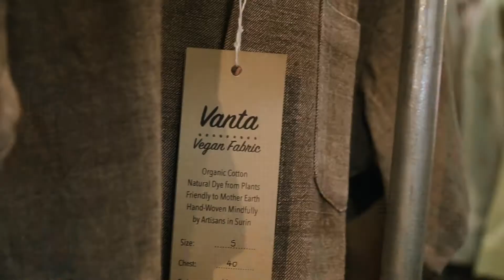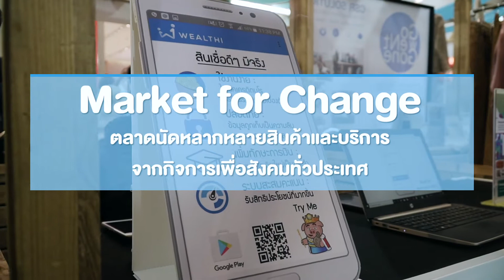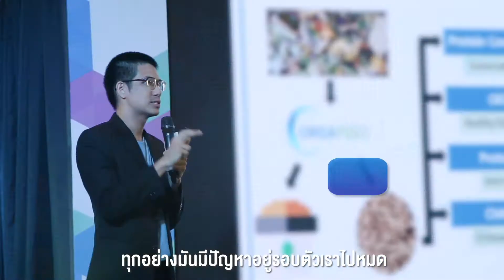บ้านปูฯ เปิดตัว 5 แชมป์กิจการเพื่อสังคม' ไฮไลท์งาน 'Impact Day 2019'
บริษัทบ้านปู จำกัด (มหาชน) ผู้นำธุรกิจด้านพลังงานแบบครบวงจรแห่งภูมิภาคเอเชีย - แปซิฟิก จัดงานแฟร์กิจการเพื่อสังคมไทย "Impact Day 2019 : สนามของคนสร้างสรรค์ ต่อเติมพลัง เปลี่ยนแปลงสังคม"  ซึ่งในปีนี้จัดขึ้นเป็นปีที่ 3 แล้ว  โดยไฮไลต์ของงานในปีนี้ รวมถึง การเปิดตัว  "5 กิจการเพื่อสังคม" ที่คว้ารางวัลชนะเลิศจาก "โครงการพลังเปลี่ยนแปลงเพื่อสังคม ปีที่ 9” หรือ "Banpu Champions for Change (BC4C) 9"  ที่บ้านปูฯ และสถาบัน Change Fusion องค์กรไม่แสวงผลกำไรร่วมกันจัดขึ้นมา

สำหรับ 5 ทีมผู้ชนะโครงการพลังเปลี่ยนแปลงเพื่อสังคมปีที่ 9 จะได้รับทุนสนับสนุนรวม 1.25 ล้านบาท เพื่อนำไอเดีย ความรู้ และประสบการณ์ที่ได้รับไปต่อยอด สร้างความแข็งแกร่งให้กับธุรกิจอย่างเป็นรูปธรรม และเดินหน้าสร้างการเปลี่ยนแปลงให้สังคมและสิ่งแวดล้อมอย่างยั่งยืน โดย 5 ทีมผู้ชนะ ได้แก่

- ทีมเพียงใจ ธุรกิจผลิตและจัดจำหน่ายสินค้าเครื่องนอน เบาะรองนั่ง จากเศษวัสดุยางพาราเขาคีริส เพื่อสนับสนุนให้ทั้งผู้สูงอายุและวัยรุ่นในจังหวัดกำแพงเพชรสามารถสร้างรายได้ให้กับครอบครัว

- ทีม Heaven on Earth (เฮเวนออนเอิร์ธ) ธุรกิจผลิตและจัดจำหน่ายสินค้าแปรรูปจากใบชาที่ปลูกในพื้นที่ป่าชุมชนหมู่บ้านห้วยหินลาดใน จังหวัดเชียงราย ที่ได้รับการฟื้นฟูจากการเกษตรเชิงเดี่ยวจนอุดมสมบูรณ์

- ทีม Younghappy (ยังแฮปปี้) ธุรกิจการบริการเพื่อบริหารจัดการชุมชนผู้สูงอายุ ป้องกันไม่ให้กลายเป็นผู้ป่วยติดบ้านหรือติดเตียง โดยสนับสนุนให้กลุ่มผู้สูงอายุที่ยังมีความสามารถในการเข้าสังคม ได้ออกมาทำกิจกรรมเข้าสังคมที่เหมาะสม สนุกสนาน และมีสาระร่วมกับกลุ่มผู้สูงอายุอื่นๆ

- ทีม Orgafeed (ออร์ก้าฟีด) ธุรกิจผลิตและจัดจำหน่ายอาหารสุนัขที่ผลิตจากแมลง เพื่อกำจัดขยะอินทรีย์ที่ก่อให้เกิดความสูญเสียทางมูลค่าเศรษฐกิจ เนื่องจากแมลงสามารถจัดการขยะอินทรีย์ได้อย่างมีประสิทธิภาพและสามารถนำโปรตีนที่ได้จากแมลงมาผลิตเป็นอาหารสุนัขคุณภาพดีได้

- ทีมอัตลักษณ์ ธุรกิจผลิต ออกแบบ และจำหน่ายสินค้าของชำร่วยจากเศษผ้า ให้แก่วิสาหกิจชุมชนในพื้นที่ภาคอีสาน เพื่อช่วยเหลือแม่เลี้ยงเดี่ยวให้ได้มีโอกาสประกอบอาชีพ สร้างรายได้ให้กับตนเองและครอบครัว